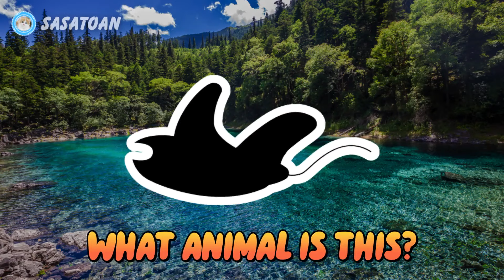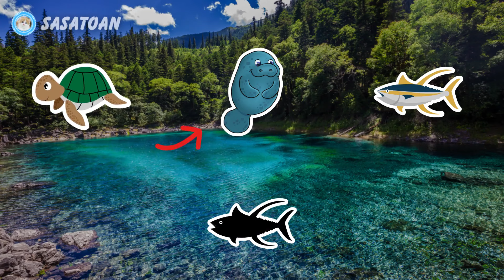Guess The Whale Shark, Orca, Whale Shark, Orca, Sea Slug, Manta Ray, Tuna, Lobster - Sea Animals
This time we have some sea animals, namely Whale Shark, Orca, Sea Slug, Manta Ray, Tuna, Lion Fish, Surgeon Fish, Sword Fish, Lobster, Turlte & Manatee.